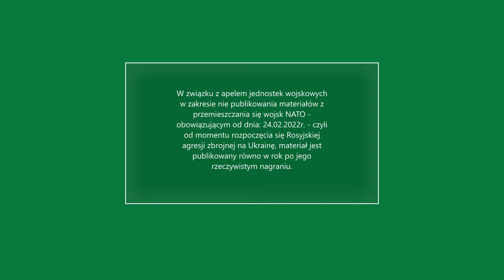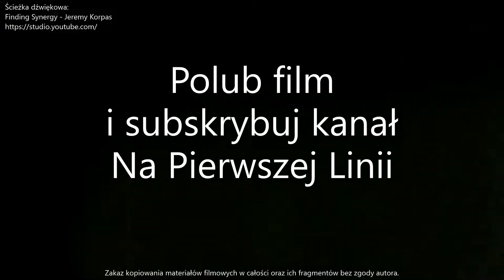C-17A Globemaster III (reg. 07-7172) | USAF start from Poznań Airport (EPPO / POZ)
Nagranie z 10 marca 2022 roku. Czyli z okresu kiedy samolotów wojskowych z USA dziennie przylatywało kilkadziesiąt. Czas kiedy większość Polaków z przerażeniem patrzyło na to co się działo wtedy od dwóch tygodni za naszą Polską, wschodnią granicą.
Boeing C-17A Globemaster III (reg. 07-7172) |  USAF start from z lotniska Poznań - Ławica (EPPO / POZ)
NASZE SOCIAL MEDIA - LINKI
Więcej przeczytasz na stronie:
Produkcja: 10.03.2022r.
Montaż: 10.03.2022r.